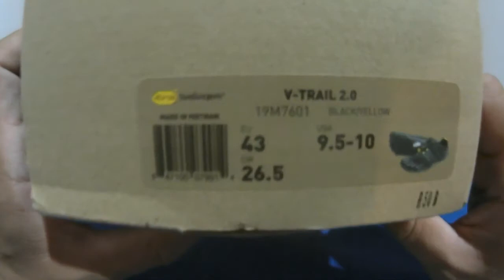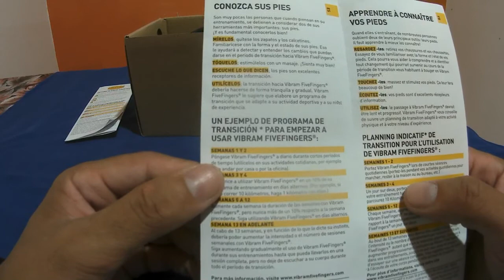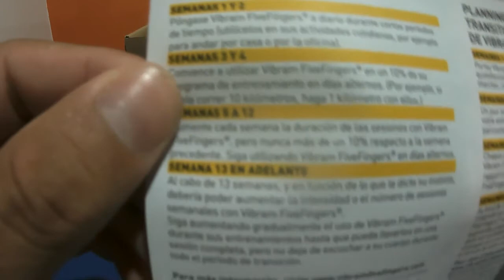VIBRAM FIVEFINGER V-TRAIL 2.0